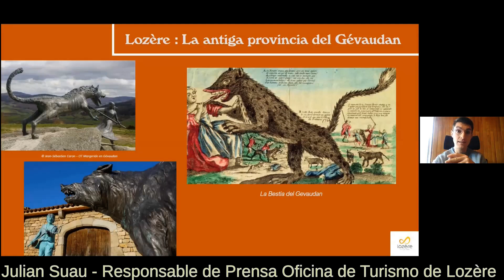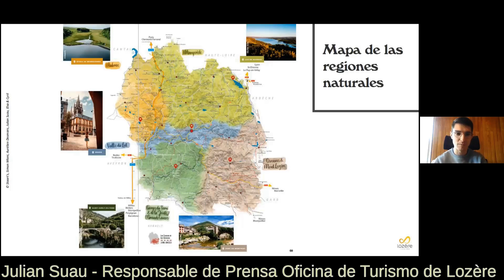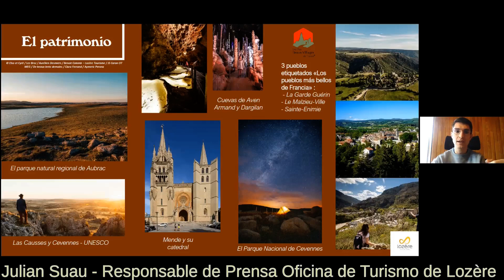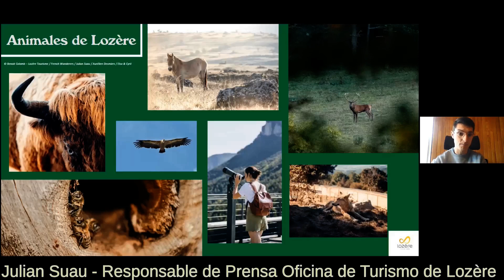Lozère un paraíso para los sentidos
La Lozère, el departamento menos poblado de Francia, ocupa el territorio del antiguo condado del Gévaudan, conocido también por la «Bestia de Gévaudan», un animal que hizo estragos entre la población de la zona entre 1764 y 1767, obligando al rey Luis XV a enviar un ejército para cazar a este «monstruo».